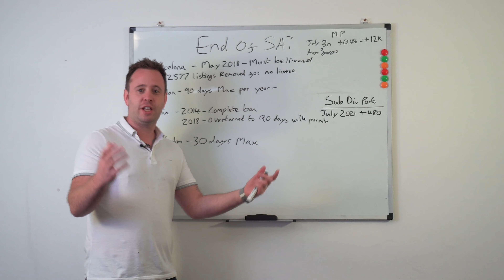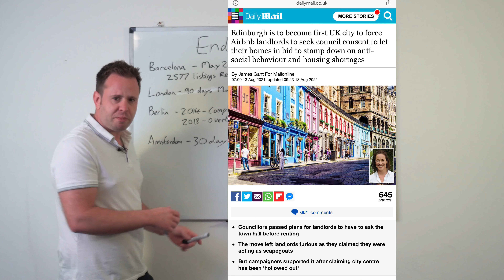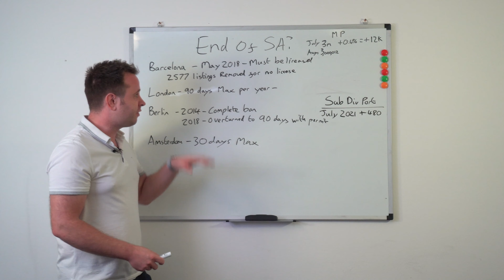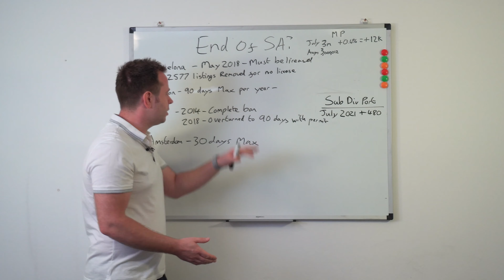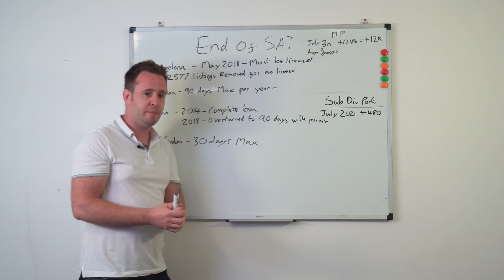DISASTER!! This Is The End Of Serviced Accommodation As It Is Today!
So guys now that’s out the way today’s video is all about how serviced accommodation is under attack by new legislation. Not surprising really to be honest as you shouldn’t be able to change a use of a building to a hotel without planning in my opinion! But today we explore this issue and the mystery around serviced accommodation!

Channel Plan:

1k - 10k Subs - "Secrets Of" Content, Ad Revenue Invested and Subscriber Givaways
200k + - Bro down on a yacht together lol